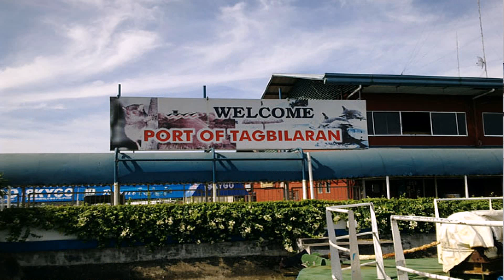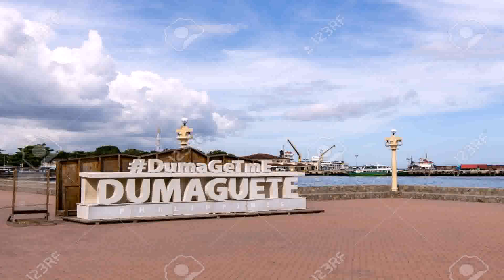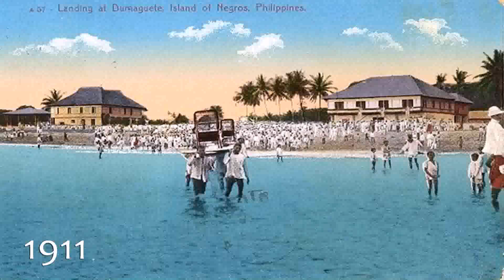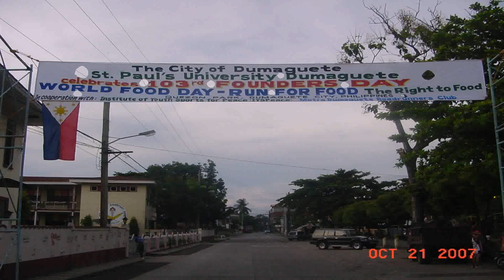Buy Car NY 5% DP